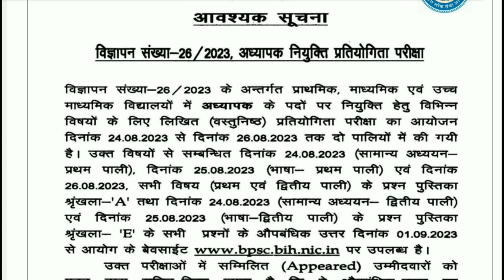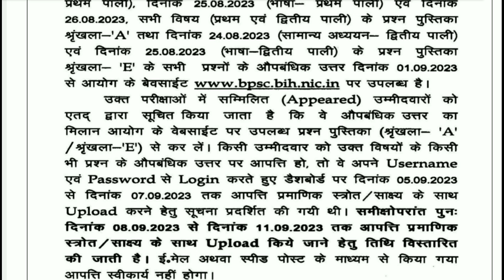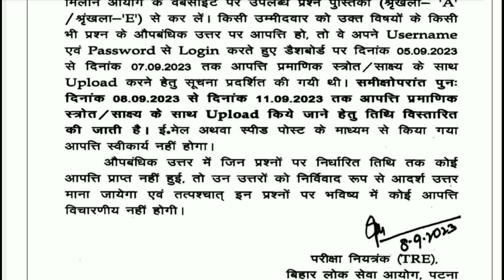बिहार शिक्षक बहाली BPSC आपत्ति का डेट बढ़ गया।OMR सीट के लिए करना होगा इंतजार।ALL TET taiyari